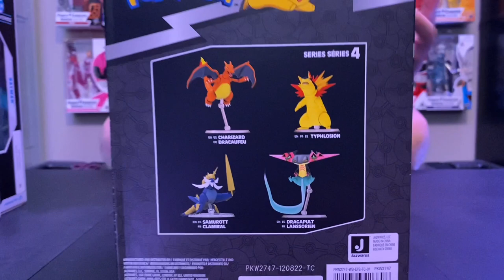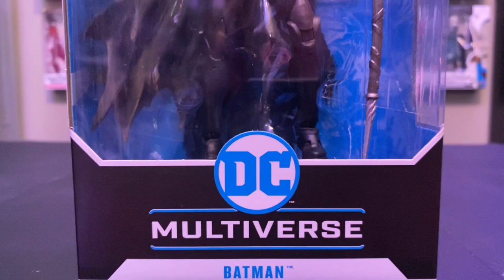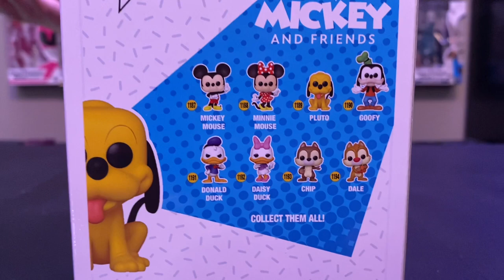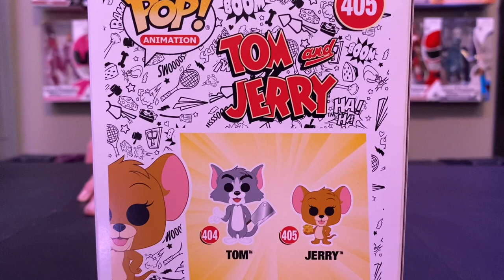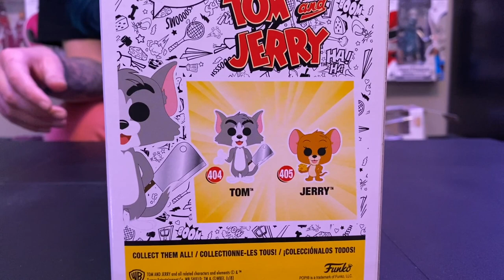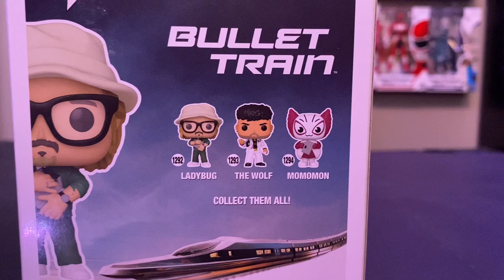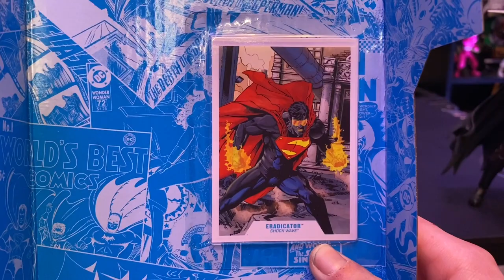NEW Mcfarlane Gold Label Eradicator and Vampire Batman, Plus Pokemon Select Dragapult and Typhlosion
Happy Sunday!

Check out our unboxing and review of the NEW Mcfarlane Gold Label Eradicator and Vampire Batman, Pokemon Select Dragapult, and Typhlosion!
Plus more Funko Pops!  Tom and Jerry, Ladybug, and Pluto!